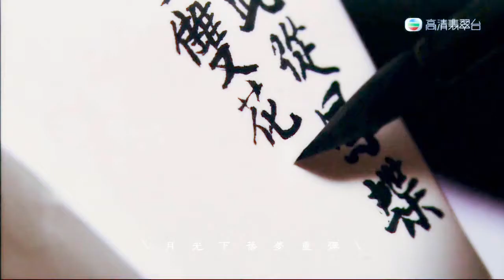【陈自瑶个人古装群像】旧梦重弹MV Kênh Mỹ Nhân 1 뷰티 채널 2 ความงาม 3 beauty 4